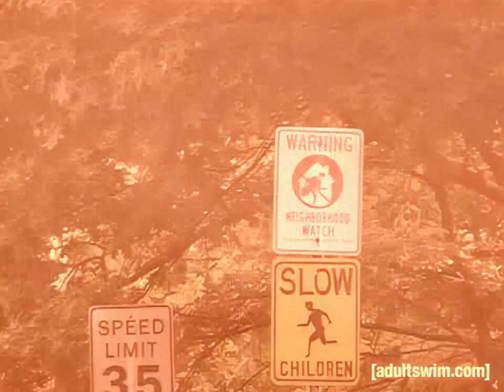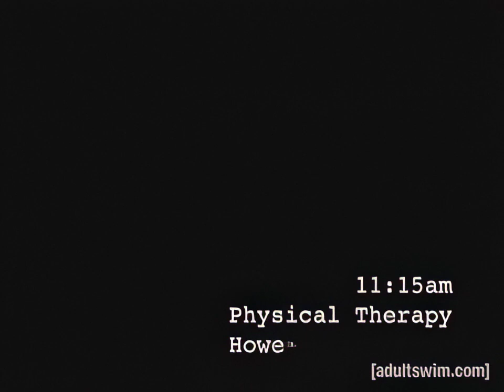Adult Swim Pilot: George Lowe / Lowe Country 2007 | 720p GW-A. .I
This is the original version that was uploaded to  Adult Swim Fix (now Adult Swim video) in 2007, was never broadcasted on TV.

In 2011, this was re-done with a CGI Space Ghost inserted in place of George Lowe and aired in 2011 as "Earth Ghost"

Source: Original site FLV files.
Path: Handbrake | TMPGEnc Video Mastering Works 7 | Hardware upscale | A.I. for clean up.

Source file specs: FLV | 400x360 | 4x3
Final: 960x720p | 4x3